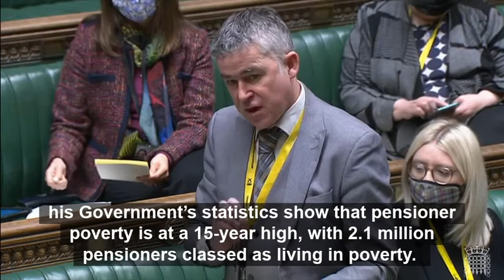Pensioner Poverty Question - 7/2/22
Pensioner poverty is at a 15-year high and the removal of the triple-lock is set to take a further £30bn out of their pockets. The UK Government must act on this injustice to prevent even more pensioners from plunging into poverty.